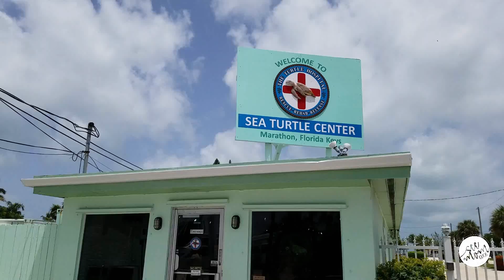Turtle Hospital in Marathon Florida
(hosted) The Turtle Hospital in Marathon, the Florida Keys, is an amazing place where sea turtles are rescued and rehabilitated before being released. Take a tour and meet some of the beautiful sea turtles that were there during our visit in August 2018!